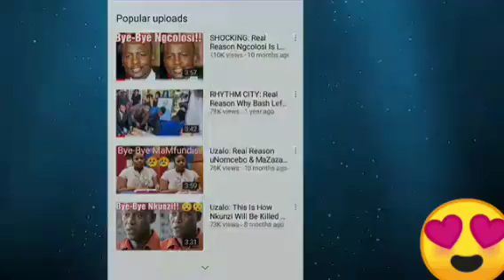UzaloSabc1 Uzalo Tonight 08 December 2021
Uzalo sabc1 08 December 2021